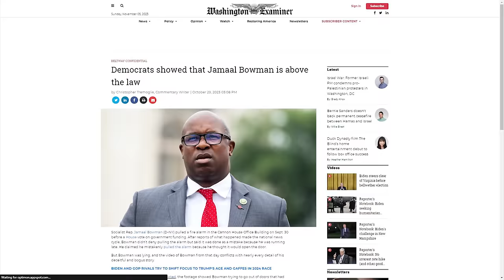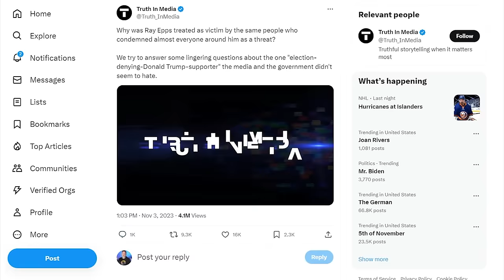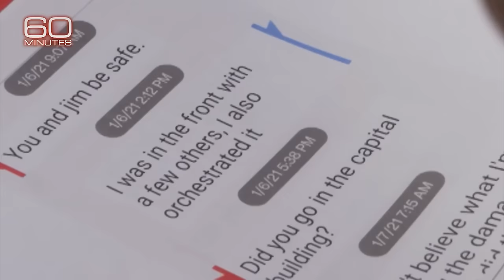BUSTED: New Footage Shows Ray Epps Whispering The TRUTH About J6